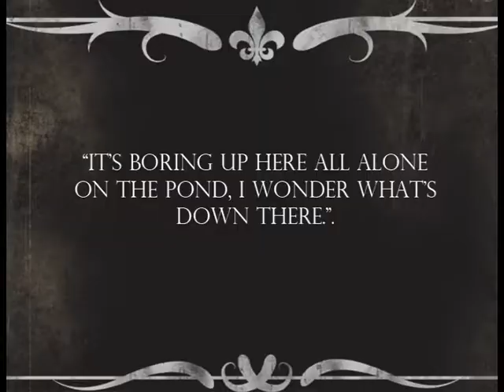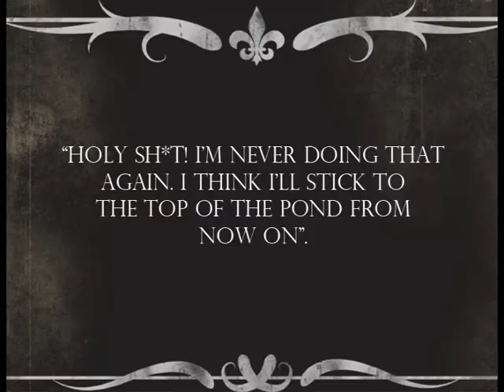Duck Adventurer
A short animation made from scratch in one day. Produced by Zoe Alker, Jamie Branfield and Elle Collins